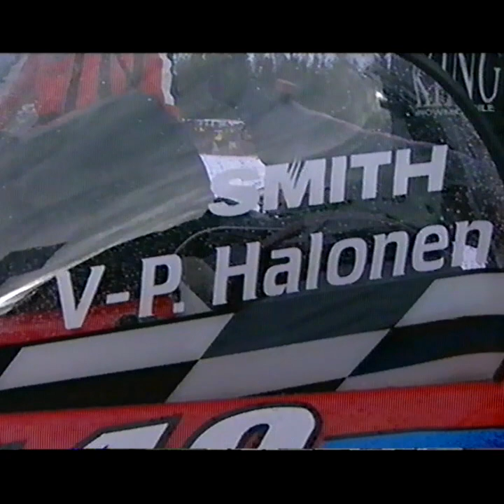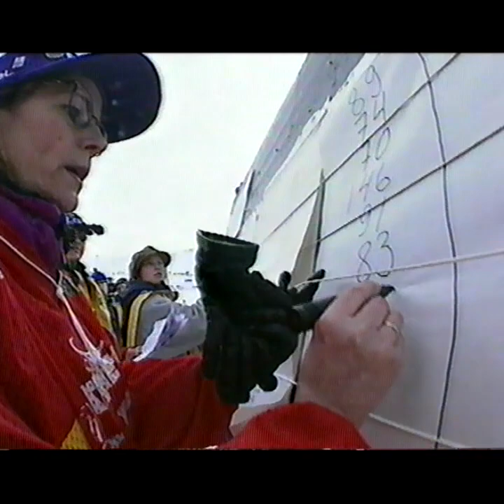Kelkkakunkku Kärcher King 1998 snowmobile race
Vuoden 1998 kelkkakunkku Levillä